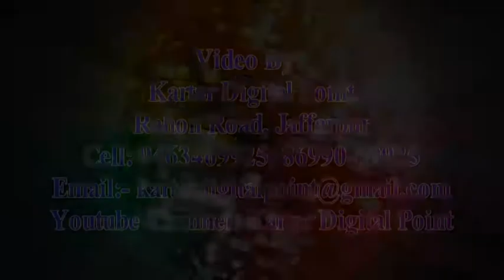Mata Durga Nirmal Mandir Saloh | Kulwinder Deva Ji | Jagran 2017 | Part 20